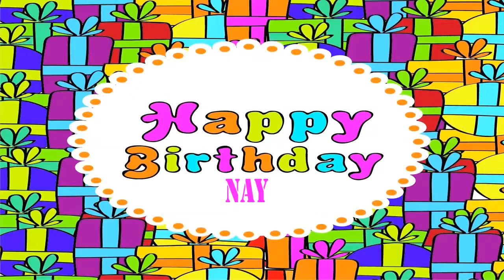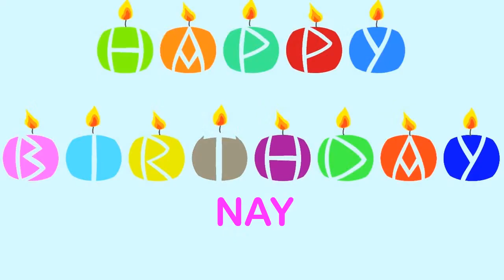Nay Birthday Wishes & Mensajes